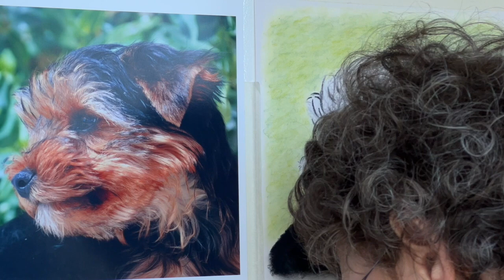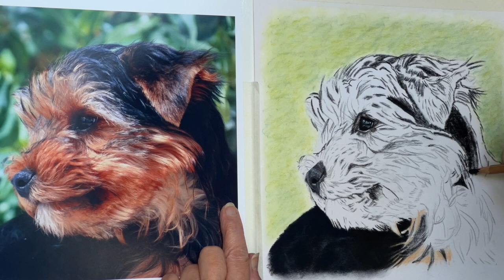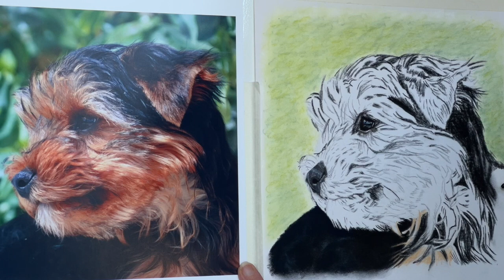UNINTENTIONAL ASMR: WANT TO DRAW A CUTE PUPPY? P.9 (Step by Step) AND CHILL WITH ME IN REALTIME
OUR PUPPY"S FACE COLOURS
CARBOTHELLO
White -100
Cream - 105
Red - 305
Orange - 215
Black - 750
Red - 325
CARAN d'ACHE
Lilac - 631
Light blue - 664
Dark cream- 042
FABER CASTELL
Dark Blue - 151
red/brown - 192
Blue - 140

100% FREE ONLINE ART COURSE FROM 'PETS IN PASTEL' Check it out at my Facebook page!